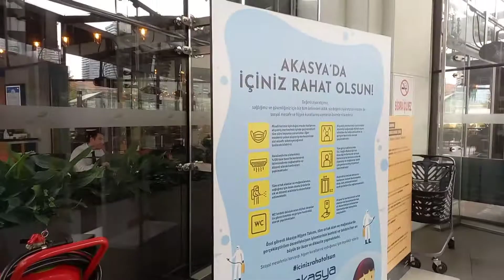Gala/Stroll/mag isa ni Dotheph